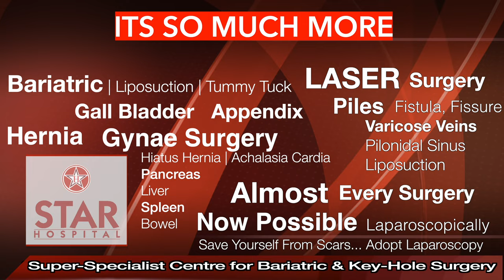Best Hospital for Gall Bladder Stone in Ludhiana | Best Gall Bladder Doctor | Gall Bladder Treatment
Best Hospital for Gall bladder Stone Surgery In Ludhiana Punjab Top Surgeon Key Hole Operation
Best Gall Bladder Laparoscopic Surgery in Ludhiana Punjab

Star Hospital

265, Lajpat Nagar, Guru Nanak Mission Chowk,

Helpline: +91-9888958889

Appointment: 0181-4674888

Gall Bladder Surgery (Ludhiana ) is required in following conditions –

Pancreatitis